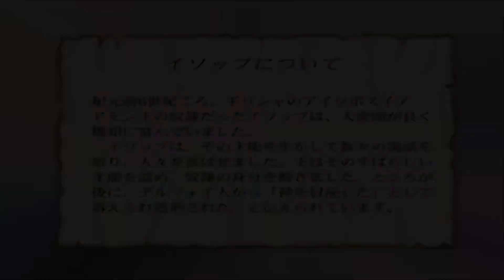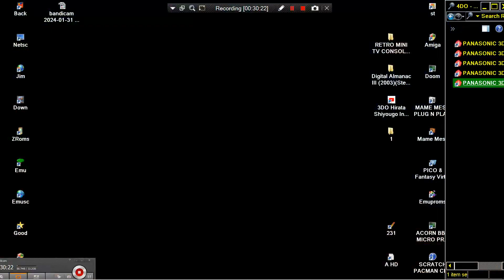3DO The Kid and the Pipe STORY Hirata Shiyougo Interactive Ehon Aesop Monogatari 1 JP PANASONIC 1994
KIDS STORY 3DO The Kid and the Pipe Hirata Shiyougo Interactive Ehon Aesop Monogatari 1 JP PANASONIC Japan 94 SANYO GOLDSTAR 3DO BLASTER INTERACTIVE MULTIMEDIA. HI TO ALL, THANK YOU FOR VISITING MY CHANNEL & VIEWING MY VIDEOS. I HAD UPLOADED A "TERRA HUGE" NUMBER OF GAME VIDEO UPLOADS FOR YOU, WE ARE TALKING ABOUT ABOVE 113.000 = 113 THOUSANDS OF GAME VIDEOS (UNOFFICIAL GUINESS RECORD). PLEASE, IF YOU WANT, SEARCH ANY WORLD VIDEO GAME OR ANY WORLD MACHINE IN MY CHANNEL'S SEARCH BAR WHICH FOR A VERY LITTLE & SMALL EXAMPLE : IF YOU WANT TO FIND ALL MY AMIGA GAMES TYPE "AMIGA" IN SEARCH BAR OR ELSE "ANY WORLD MACHINE" OR ANY "WORLD VIDEO GAME" TYPE THIS OR YOU CAN SEARCH WITH THE SAME WAY "ANY WORLD GAME" OR ANY "GAME CATEGORY" (LIKE HACKS OR DOOM MODS ETC ANYTHING) OR OTHER "TAGS". FOR EXAMPLE
1) "GAME DEVELOPER" (GAME INTRO)
2) "GAME PUBLISHER" (GAME INTRO)
3) "MENU" DEVELOPER" (FOR ATARI ST GAMES - WHEN THE MENU STARTS)
4) TEAM WHO "CRACKS" GAME (INSIDE DECOMPACTER FROM ATARI ST OR IN THE AMIGA CRACKTRO)
5) VERSION OF UTILITY "CRACK TEAM" USES (AFTER GAME SELECTION IN MENU IN ATARI ST)
6) PROGRAMMER(S) WHO PROGRAMMED GAME (GAME START SCREEN, AND SOMETIMES EVEN IN "HIGH SCORE TABLE".
7) FOR MORE GAME INFORMATIONS LOOK THE VERY WELL KNOWN SITES ATARIMANIA, AMIGA HOL ETC
1) THE GAME EXISTS IN ONLY ONE VIDEO UPLOAD BUT THE UPLOADER "TALKS CONTINOUSLY",THEN THIS GAME VIDEO IS NOT COUNT IS USELESS FOR ME AND I UPLOAD THE SAME GAME WITHOUT SPEECH
2) IF ANOTHER GAME UPLOAD (ONE ONLY VIDEO) IS FROM EXTERNAL "BAD" CAMERA WITH BAD SOUND,THEN I UPLOAD IT,AGAIN BECAUSE THE OTHER VIDEO IS NOT COUNT...ETC ETC.
3) ALSO IF THE GAME HAS "FAKE" MUSIC SUCH AS FOR HYPOTHETICAL EXAMPLE OF "PACMAN" WHICH IN THE VIDEO YOU HERE INSTEAD GAME AND SAMPLES HAS MUSIC FROM EXAMPLE "SAMANTHA FOX",THEN THE GAME VIDEO IS NOT COUNTS ,FOR ME.